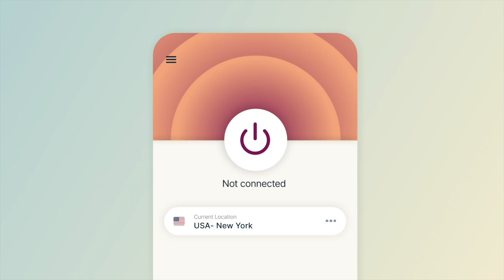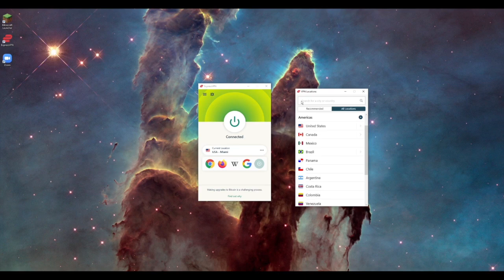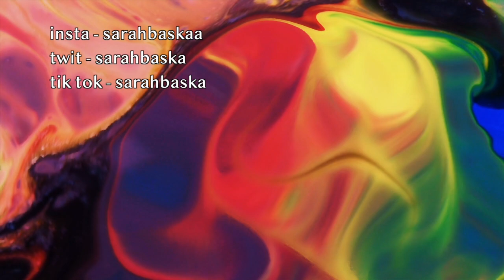MY FAVORITE MUSIC ARTIST JUST SLID IN MY DMS. WTF.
find out how you can get 3 months of ExpressVPN for free by visiting